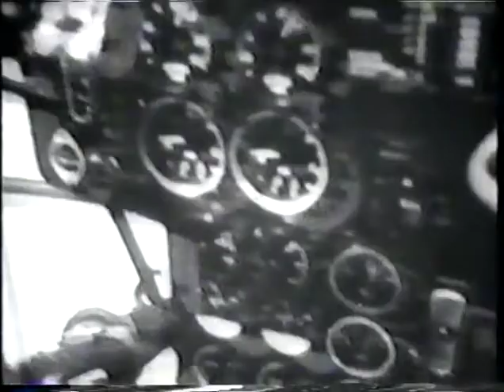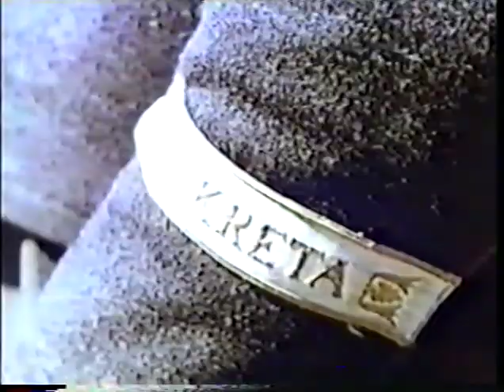Junkers Ju 52